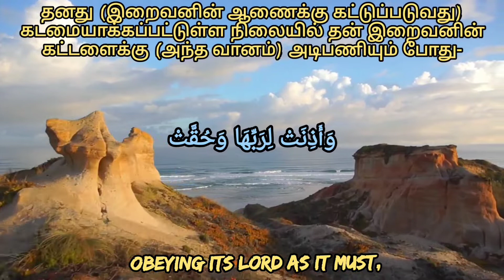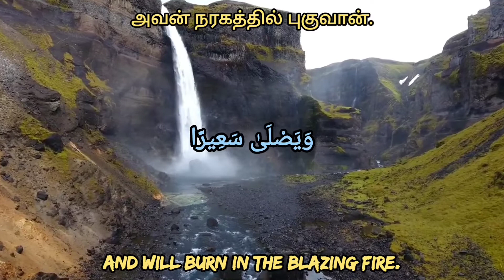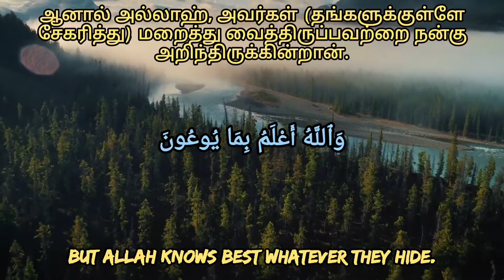Surah Al Inshiqaq சூரா இன்ஷிகாக் Tamil English Arabic Itha Samaavun Shakkath Al Qurah Chapter 84